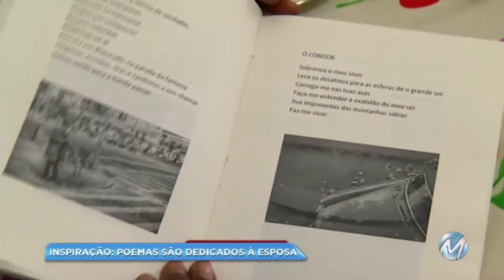Talento duplo: garçom escreve poesias e vai lançar livro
A história de um garçom, de Varginha, no Sul de Minas, vem chamando a atenção. Além da cordialidade e do carisma, Manoel tem um talento muito especial. Ele é poeta. Nas horas vagas, entre um atendimento e outro e também quando está em casa descansando, ele se dedica às letras e rimas. O garçom descobriu o talento há dez anos, quando conheceu o amor da vida dele, a dona Filomena. Os dois são casados e Manoel diz que a mulher é a maior fonte de inspiração dele. Tanto amor já rendeu até um livro, que será lançado no dia dois de junho. A solenidade vai ser no shopping de Varginha, às sete da noite.